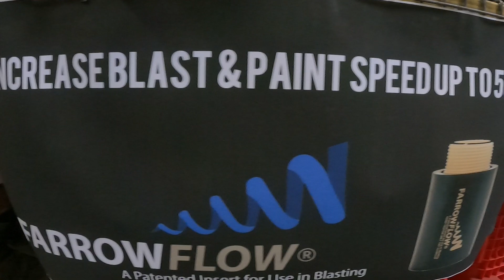FASTER Sandblasting - Blast Cabinet Speed by up to 54% with THIS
Tests show that the Farrow Flow Insert can improve your blasting speed in Sandblast Pots, Blast Cabninets, Wet Blasters and Dry Ice Blast Systems.